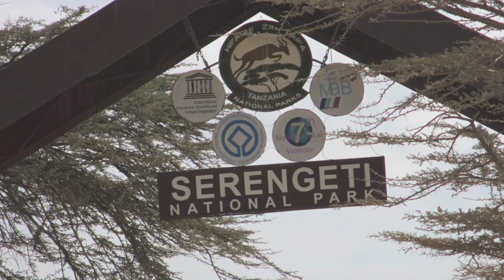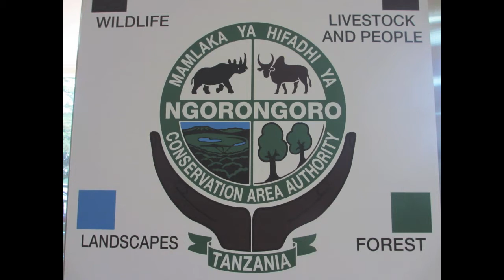1307 Africa Photos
1307 Africa Photos Executive